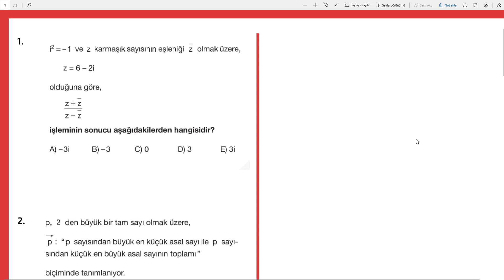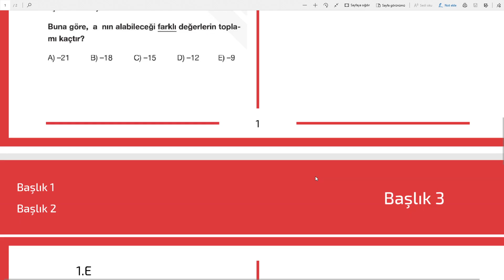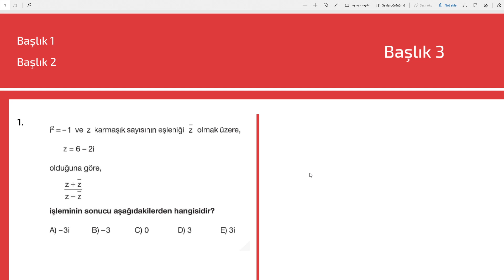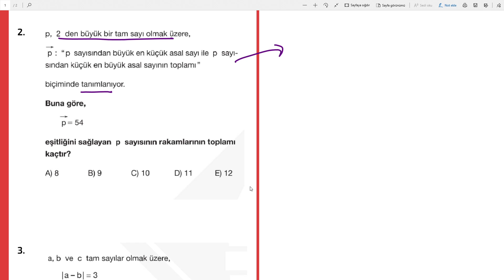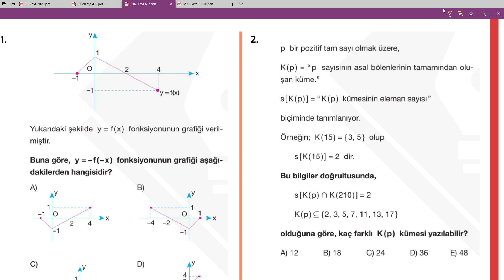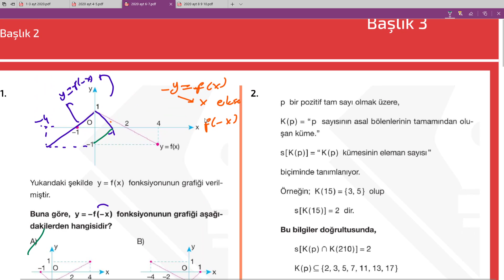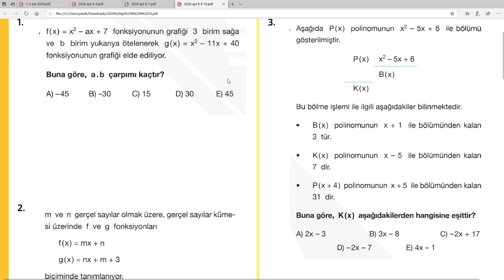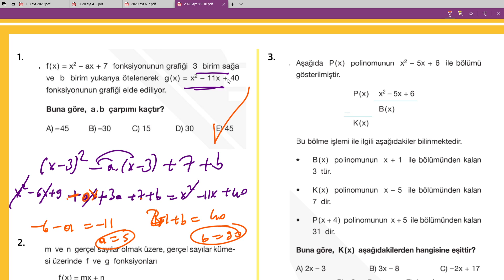2021 AYT MATEMATİK İLK 10 SORU TAHMİNİ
SORULARIN HEPSİ SONUÇ YAYINLARINA AİTTİR.

AYT ne demek?,
AYT kaçıncı sınıf?,
AYT neye yarar?,
AYT hangi dersler var?,
Tonguç AYT Kitapları,
AYT haberleri,
AYT Matematik Konuları,
AYT 2019,
TYT,
TYT Konuları,
TYT-AYT sıralama HESAPLAMA,
TYT açılımı,
TYT,
AYT Özel,
Alan Yeterlilik Testi,
AYT Kitapları,
YKS ne zaman yapılacak?